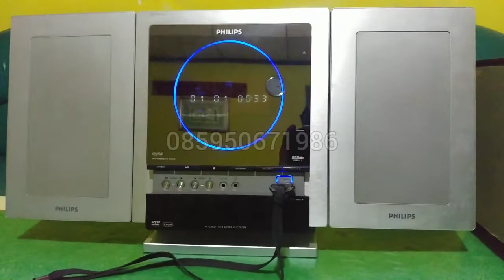Philips micro theater MCD288 Mantap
Soldout

Hasil audio terkadang berbeda-beda bisa karena lagunya dan bisa juga karena perbedaan perangkat yg dipakai utk merekam.

Dan hasil kualitas video terkadang berbeda pula bisa karena pencahayaan, waktu merekam, atau dari perangkat yg digunakan.

Utk Video kali ini admin menggunakan perangkat HP Android LG G6.